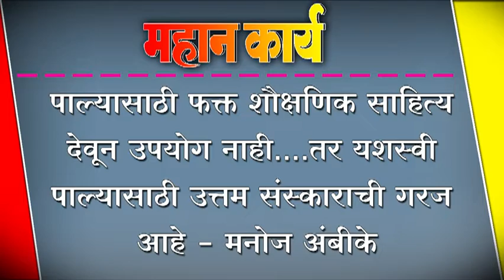पाल्यासाठी फक्त शौक्षणिक साहित्य देवून उपयोग नाही....तर यशस्वी पाल्यासाठी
पाल्यासाठी फक्त शौक्षणिक साहित्य देवून उपयोग नाही. तर यशस्वी पाल्यासाठी उत्तम संस्काराची गरज आहे - मनोज अंबीके